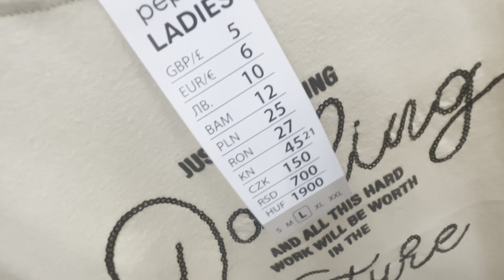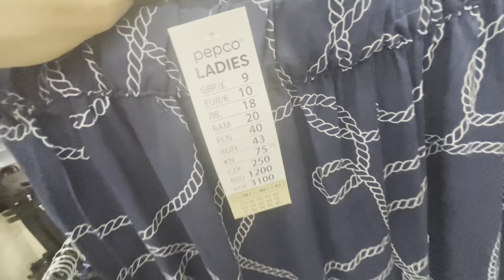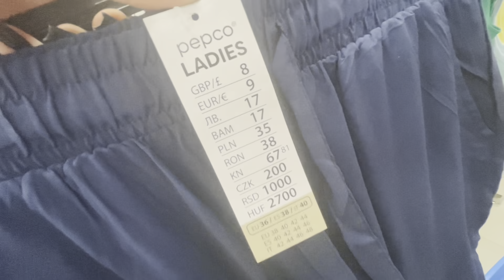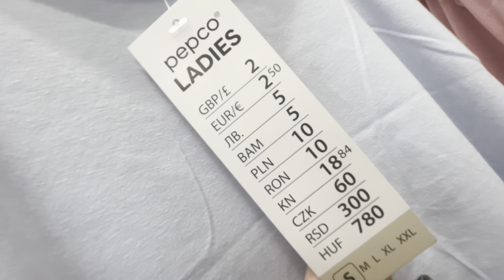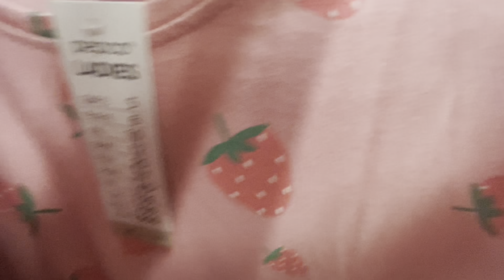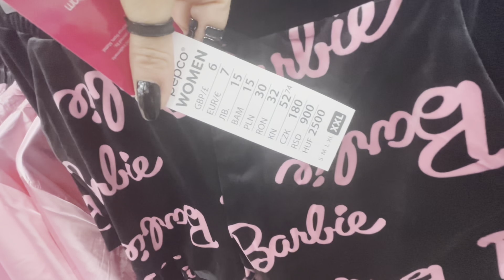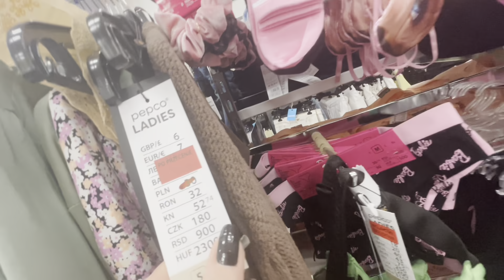PEPCO❗️NOWA KOLEKCJA DAMSKA❗️ODZIEŻ DAMSKA NOWOŚCI❗️❗️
❗️❗️ instagram : cono_wego ( codzienne relacje z różnych sklepów plus trochę ja 😉)

Nagrywam iPhone 12 pro                           @Apple                  ​⁠                          @tmobilepl6440            ​⁠        ​⁠

Do Raju poproszę  : 00:01
Spódnica  : 02:52
Piżamki : 05:25
Sukienka : 06:47
Kolekcja BARBIE: 09:07
MOLE : 11:16

❗️DOSTĘPNA OPCJA : NAPISY ❗️WŁĄCZ NAPISY ⬇️ DLA LEPSZEGO ODBIORU ⬇️